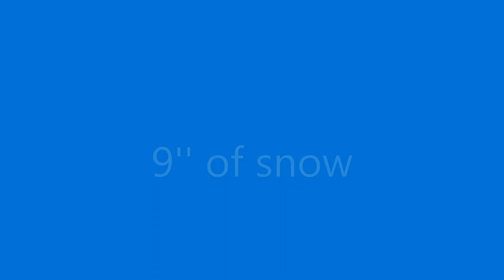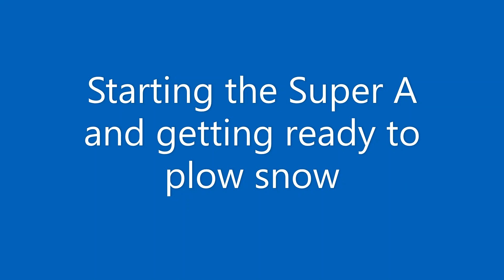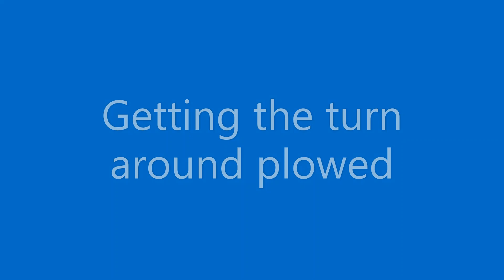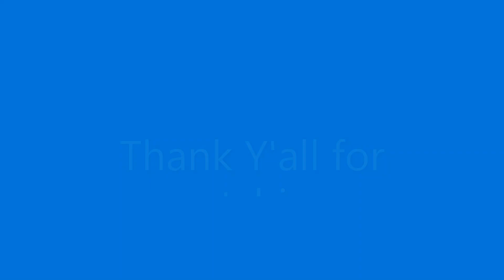Nov.29,2021 27 Degrees 9" of Snow & Plowing Driveway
27° this morning.  Measured 9" of snow and starting up the 1950 IH Farmall Super A to plow the driveway